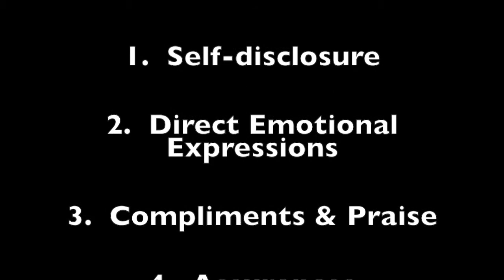Affectionate Communication - Jessie Stubbeman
Text Used- Close Encounters: Communication in Relationships